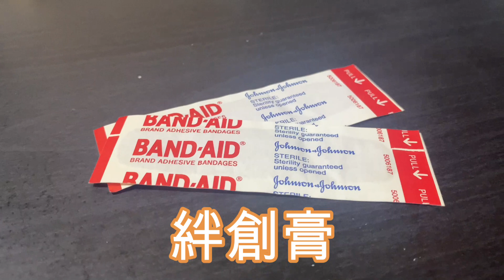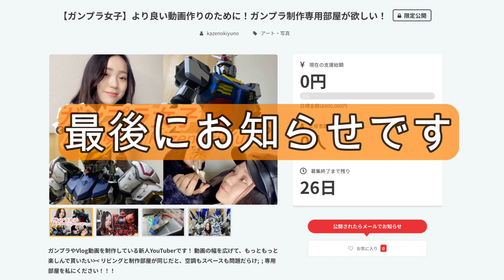【OL/キャバ嬢】What's in my bag?/お出かけの時のカバン/プライベート【Vlog】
風木ゆのです。

今回はお出かけする時のカバンの中身を紹介します。

**Talk Thema**
・カバン紹介
・仕事のないお出かけする時のカバンの中身

**Yuno’s Profile**
❤︎毎週金・日曜日19時投稿
❤︎2021/10/3　Youtube Start
❤︎OL/現役キャバ嬢/ガンプラ女子/オタク女子
❤︎Vlog 【日常/ガンプラ/美容/仕事】